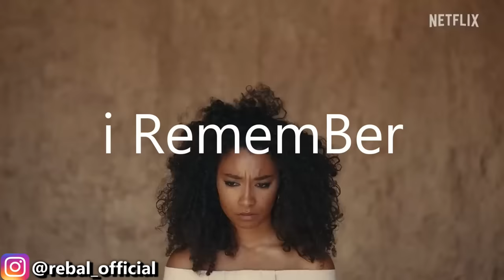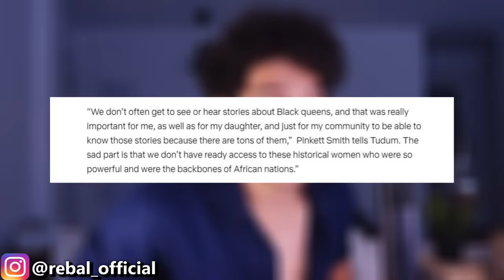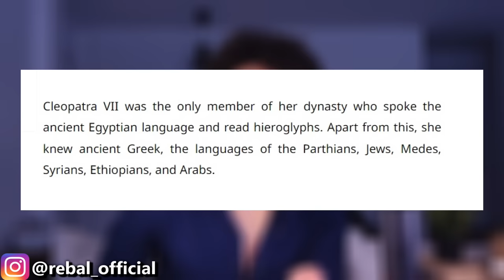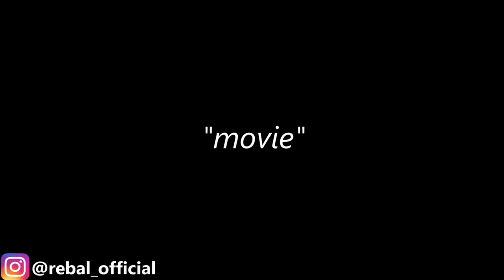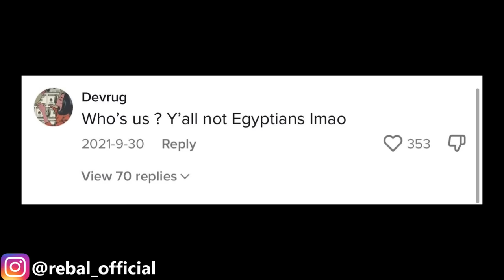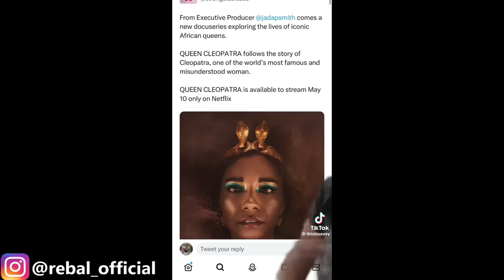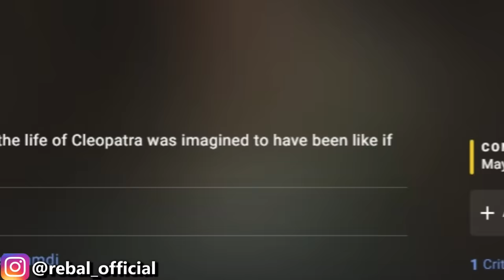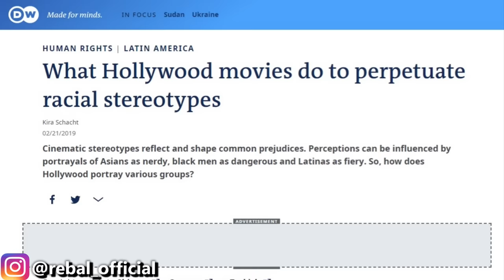Netflix rewrites history: Queen Cleopatra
Today we take a look at Jada Smith's failed attempt at creating a falsified and historically inaccurate Netflix Documentary about Queen Cleopatra where she misrepresented an entire nation's history.